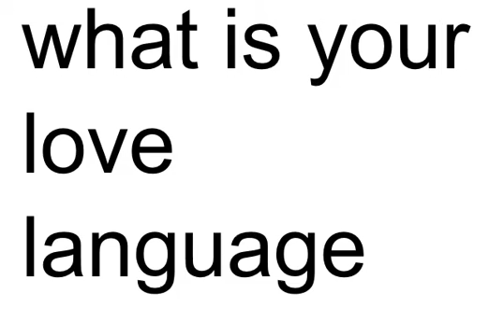what is your love language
There are officially 5 ways to express or receive love: the 5 love languages. The term was first coined by Gary Chapman in his 1995 book. The languages are Receiving Gifts, Spending Quality Time, Physical Touch, Acts of Service, and Words of Affirmation.